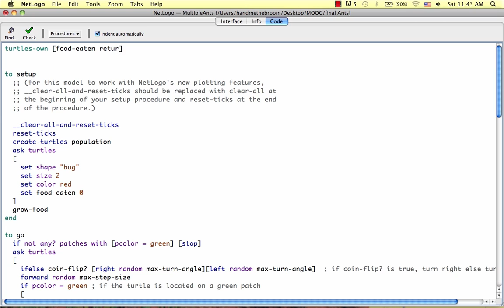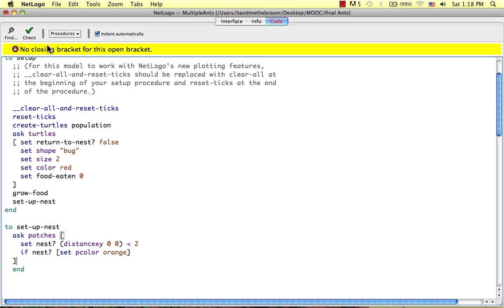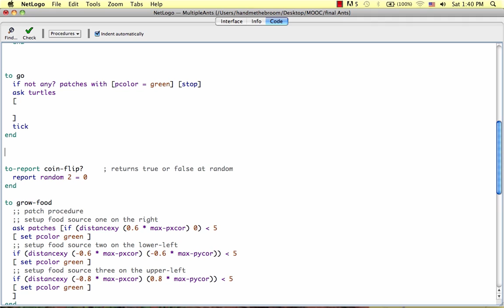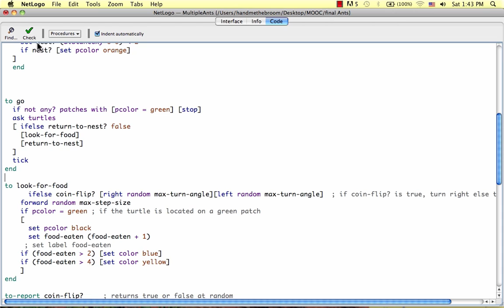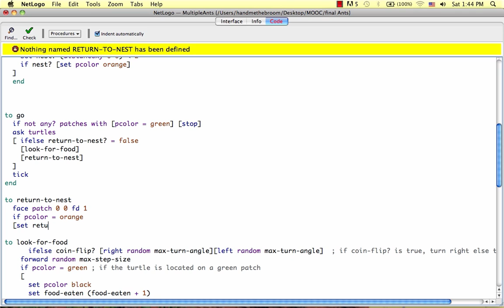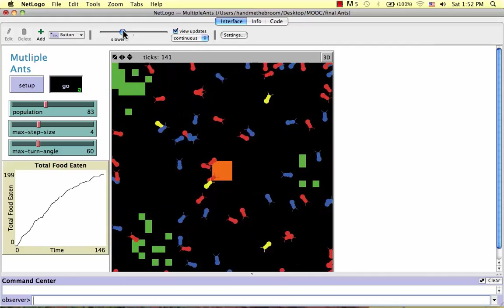Introduction to Complexity: Unit 1 Homework Solution Intermediate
These are videos from the Introduction to Complexity course hosted on Complexity Explorer. You will learn about the tools used by scientists to understand complex systems. The topics you'll learn about include dynamics, chaos, fractals, information theory, self-organization, agent-based modeling, and networks. You’ll also get a sense of how these topics fit together to help explain how complexity arises and evolves in nature, society, and technology.

This course was developed by professor Melanie Mitchell, and is based on her book Complexity: A Guided Tour.